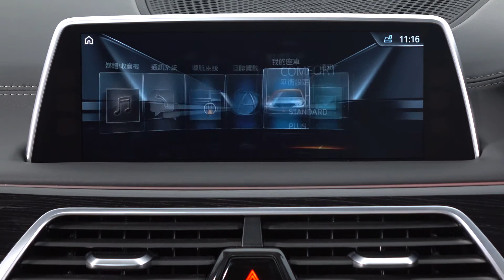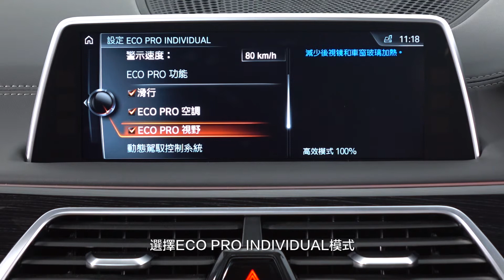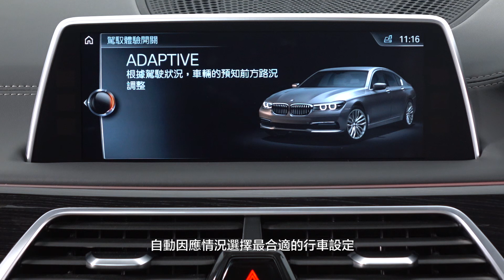BMW 6 Series Gran Turismo - Driving Experience Control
* "ADAPTIVE" and "COMFORT PLUS" drive modes are only available on vehicles equipped with Adaptive 2-Axle Air Suspension.
*"ADAPTIVE"及"COMFORT PLUS"駕駛模式僅適用於配備Adaptive 2-Axle Air Suspension的車輛。